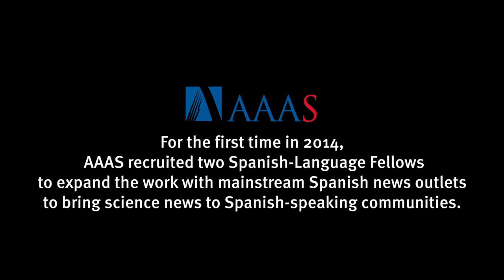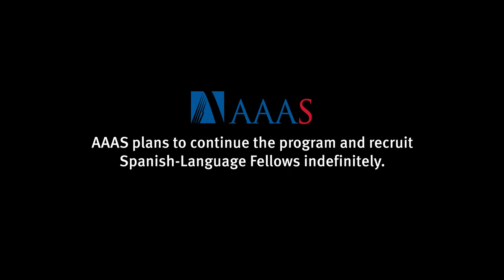Pedro Piqueras - AAAS Spanish-Language Mass Media Fellow 2016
Shot and Edited by Juan David on Canon XF305 and Adobe Premiere Pro, Adobe Audition, and Adobe After Effects.

"For the first time in 2014, AAAS recruited two Spanish Language Fellows to expand the work with mainstream Spanish news outlets to bring science news to Spanish speaking communities. AAAS plans to continue the program and recruit Spanish Language Fellows indefinitely."